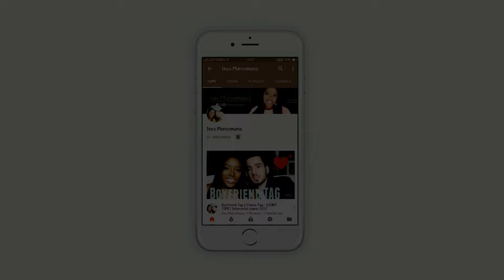CHRISTMAS HOME DECOR 2017 + SHOPPING VLOG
Welcome back!! Come and spend the day with us shopping for some Christmas decor..showing you guys our little haul and decorating our Christmas tree !! This vlog is all about this holiday season 🤗😃
CAMERA USED IN THIS VIDEO